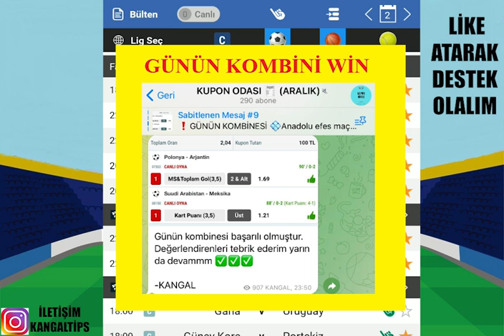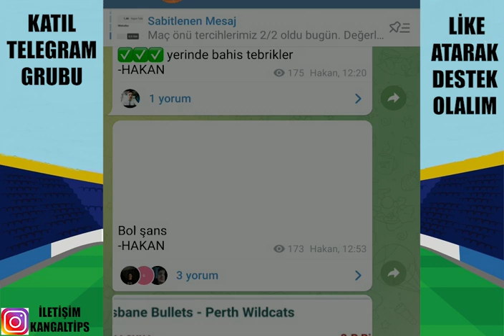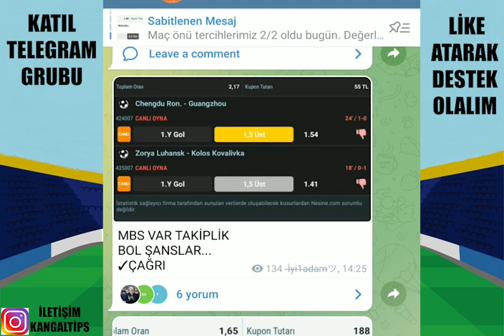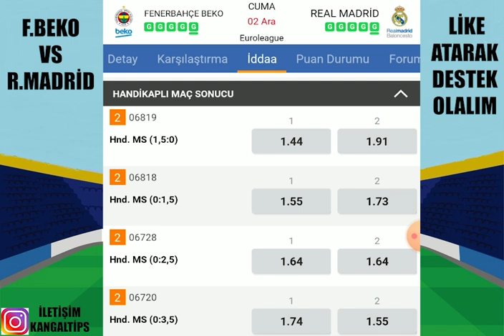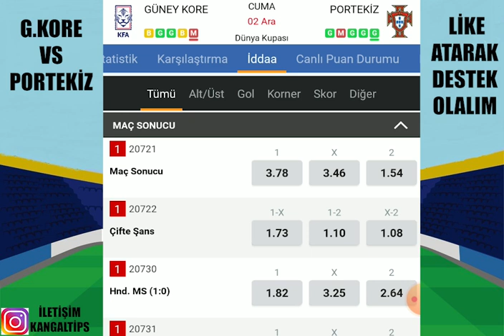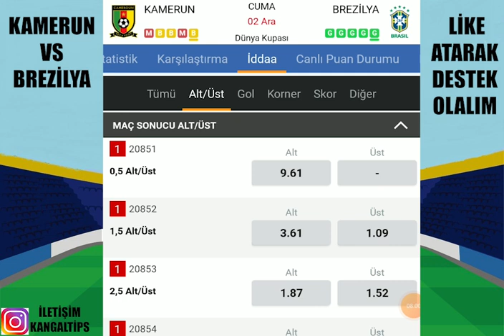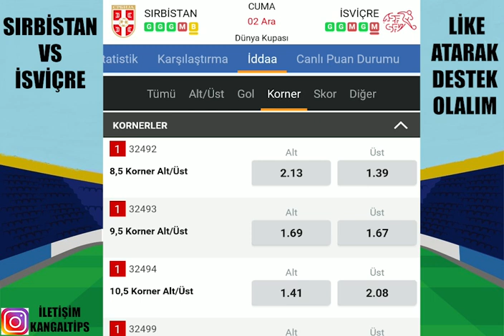NAZAR DEĞMESİN ! BOZMADAN.. 2 ARALIK 2022 İDDAA TAHMİNLERİ